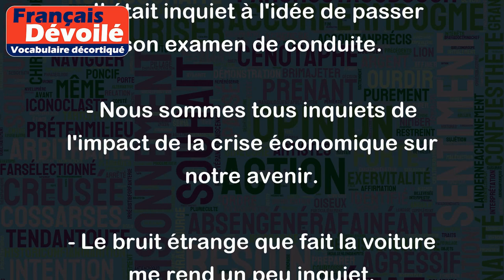Inquiet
Le mot "inquiet" désigne un état de préoccupation ou d'anxiété face à une situation incertaine ou difficile. On peut l'utiliser pour décrire une personne qui se sent agitée, nerveuse ou tendue.
Exemples d'utilisation :
- Je suis très inquiet pour la santé de mon grand-père.
- Il était inquiet à l'idée de passer son examen de conduite.
- Nous sommes tous inquiets de l'impact de la crise économique sur notre avenir.
- Le bruit étrange que fait la voiture me rend un peu inquiet.
- Les parents étaient inquiets lorsque leur enfant ne rentrait pas de l'école à l'heure habituelle.